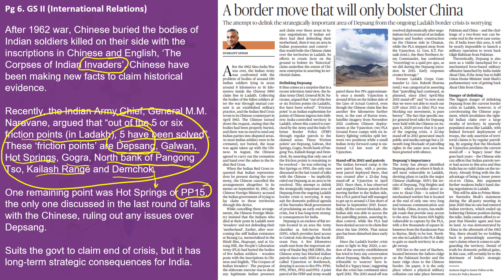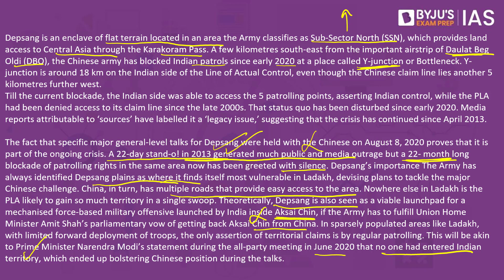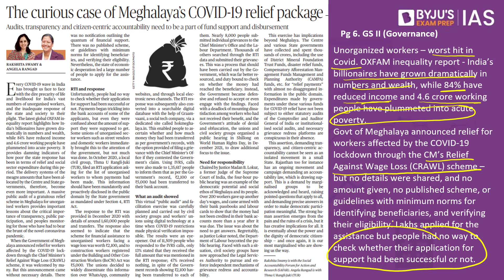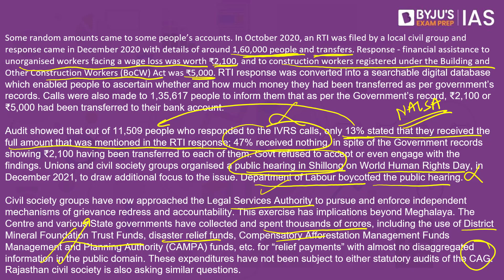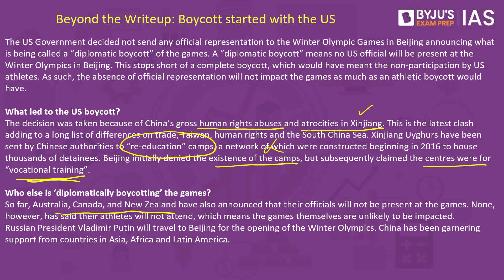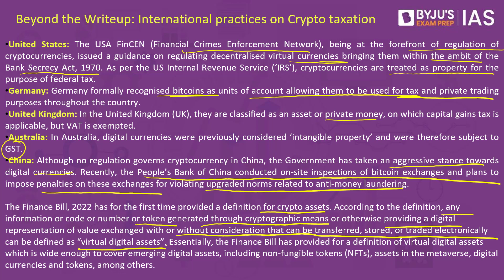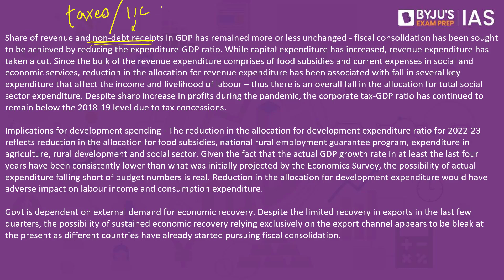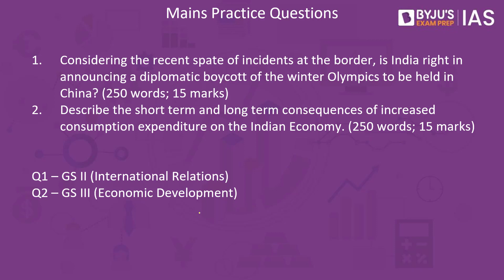'The Hindu' Analysis for 4th February, 2022. (Current Affairs for UPSC/IAS)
In this lecture, we discuss the important news articles for 4th February 2022 that are relevant for the UPSC Civil Services Examination. The aspirants are advised to watch the entire video lecture for a better understanding of Current Affairs articles. Follow the link to read the Comprehensive News Analysis as well.

Topics:
1. A border move that will only bolster China 0:00
2. The curious case of Meghalaya's COVID-19 relief package - 12:21
3. Winter is here - 20:39
4. A disjointed response - 25:41
5. The need to boost labour income and consumption expenditure - 30:13
6. Mains Practice Questions - 39:32

"Related Links

For the Hindu Analysis in Hindi, visit:   @BYJU'S IAS: Hindi

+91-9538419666